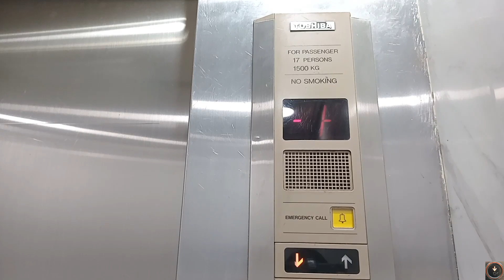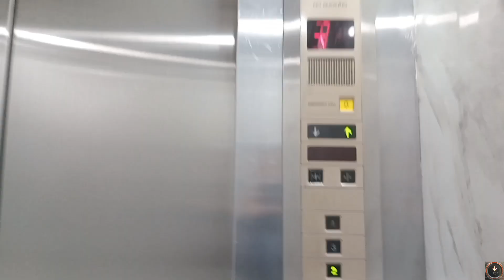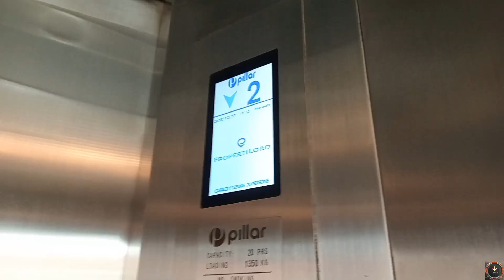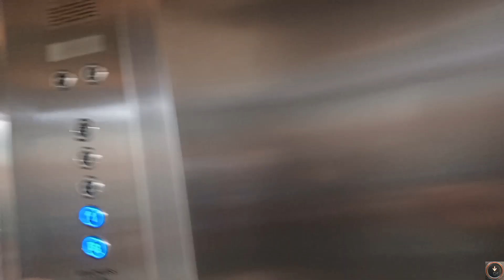(1/3 2nd Anniversary) Old Toshiba & New Generic Elevator at Metro Center Semarang Plaza, Semarang